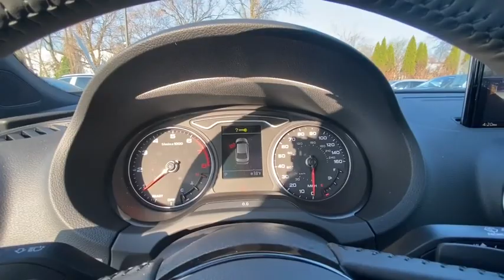2020 Audi A3 Summit, Short Hills, Livingston, Westfield, Maplewood, NJ MD200707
MYTHOS BLACK ME New 2020 Audi A3 available in Summit, New Jersey at DCH Millburn Audi. Servicing the Short Hills, Livingston, Westfield, Maplewood, NJ area.
2020 Audi A3 S line Premium 45 TFSI quattro - Stock#: MD200707 - VIN#: WAUBEGFF7LA103779

Heated Leather Seats Moonroof Bluetooth All Wheel Drive Aluminum Wheels Turbo Charged iPod/MP3 Input Satellite Radio Back-Up Camera. EPA 30 MPG Hwy/22 MPG City! S line Premium trim. Warranty 4 yrs/50k Miles - Drivetrain Warranty; KEY FEATURES INCLUDE: Leather Seats Sunroof All Wheel Drive Heated Driver Seat Back-Up Camera Turbocharged Satellite Radio iPod/MP3 Input Bluetooth CD Player Aluminum Wheels Keyless Start Dual Zone A/C Apple CarPlay Smart Device Integration. MP3 Player Keyless Entry Steering Wheel Controls Child Safety Locks Heated Mirrors. OUR OFFERINGS: At DCH Millburn Audi were always striving to set ourselves apart from other luxury dealerships here in New Jersey. As a part of the Fortune 500-ranked Lithia Motors Inc. our aim here at DCH Millburn Audi has always been to deliver the unparalleled quality of customer service and employee satisfaction. Whats more with the prestigious Audi Elite Magna Society Award under our proverbial belts you can be certain that youll enjoy a simply unparalleled dealership experience when you shop with Fuel economy calculations based on original manufacturer data for trim engine configuration. Please confirm the accuracy of the included equipment by calling us prior to purchase.